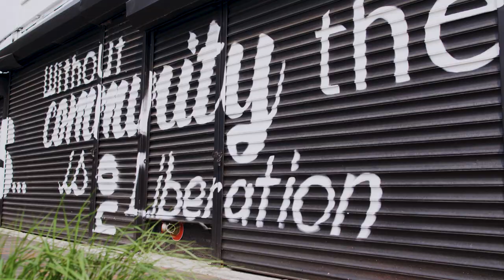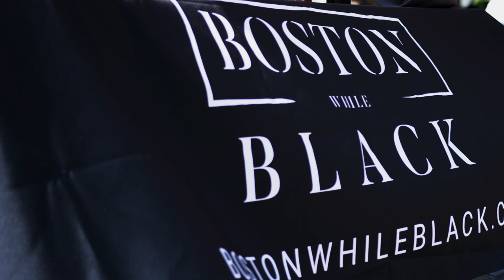Welcome to Boston While Black